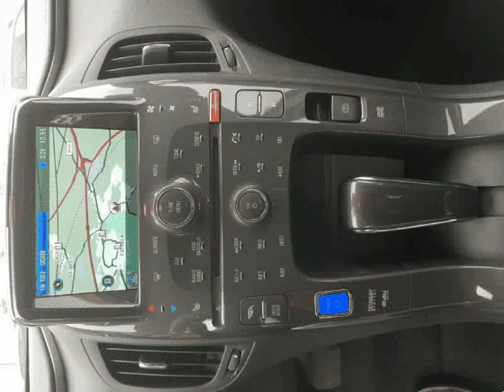Opel Ampera 1.4 Plug IN para Venda em BBCAR . (Ref: 565942)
Opel Ampera 1.4 Plug IN para Venda em BBCAR . (Ref: 565942) do ano 2012 com Kms. .Todos os dados e disponibilidade carecem de confirmação junto do vendedor.